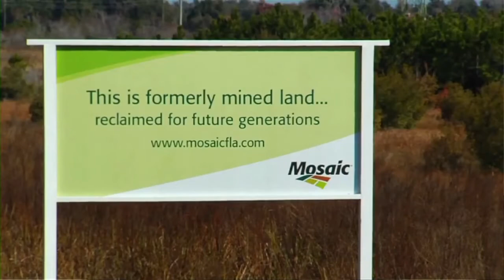Streamsong® Resort - The Mosaic Story